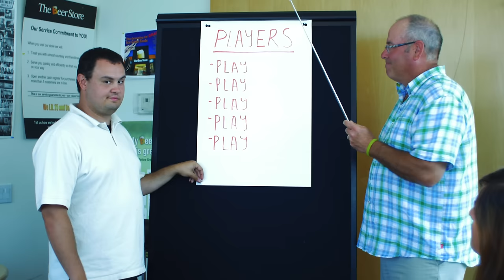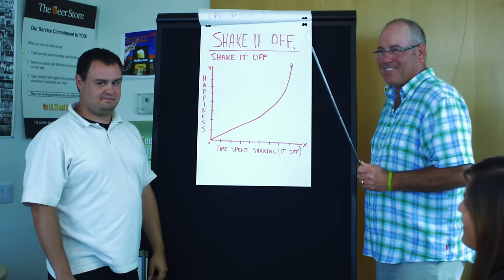Beer Store Lip Sync Challenge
We challenge you all to participate in this great cause!

FUNdraise for the Leukemia & Lymphoma Society of Canada and start your own Lyp-Sync video.